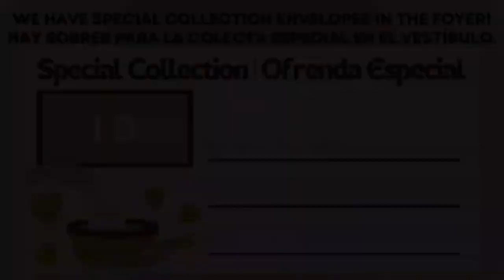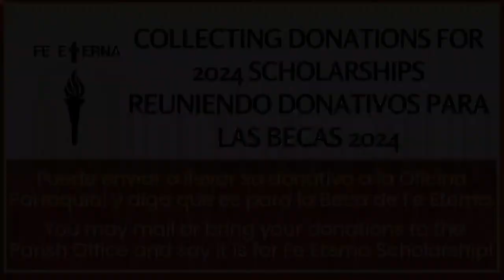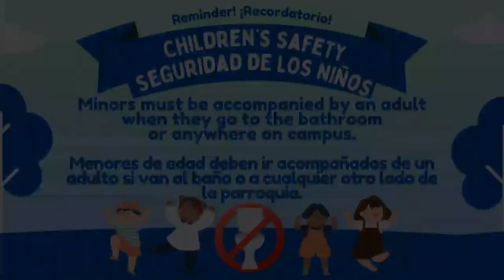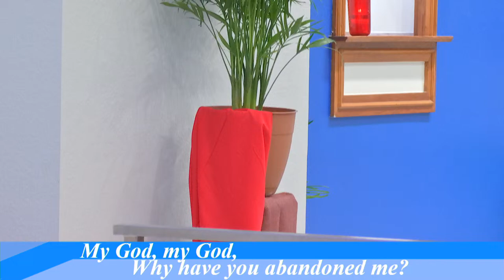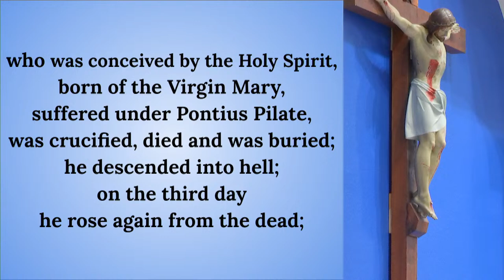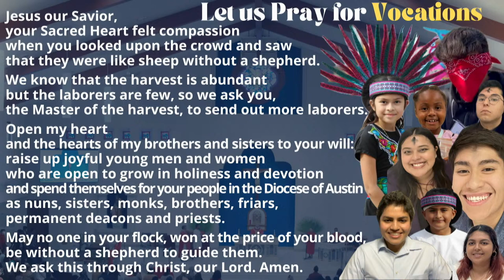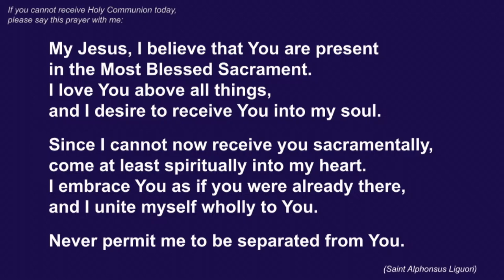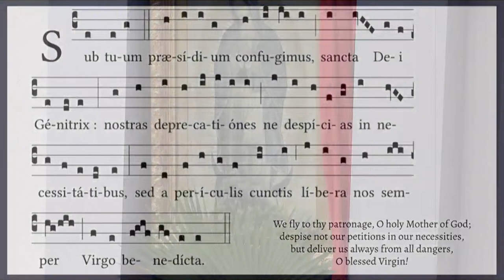03.23.2024 - 5pm: Solemn Mass of Palm Sunday (Vigil)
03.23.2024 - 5pm: Solemn Mass of Palm Sunday (Vigil)

Staff | Personal
Ms. Abby Gomez, , Production Assistant